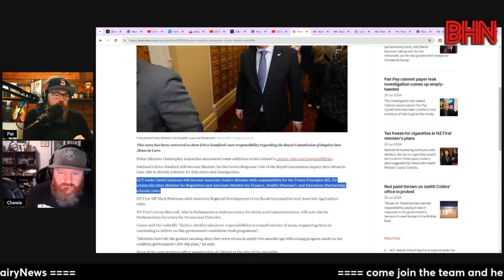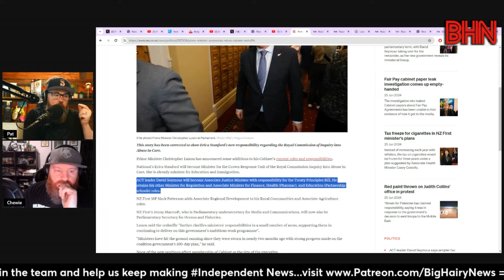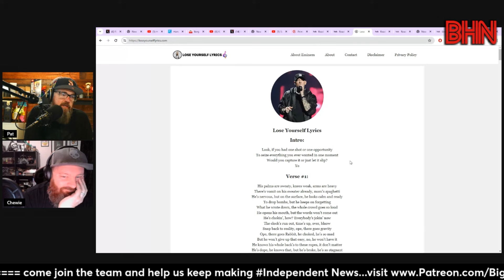BHN David Seymour's State of the Nation was just a fundraising grift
David Seymour made a 'State of the Nation" speech over the weekend. An even that no one asked for and no one needed so why did he do it? It seems pretty clear that this was a fundraising activity and a 'thanks' to funders from prior to the election wrapped in the cloak of the state of the nation speech.